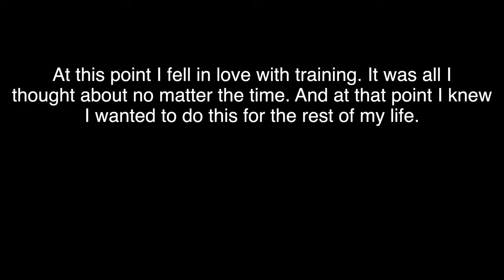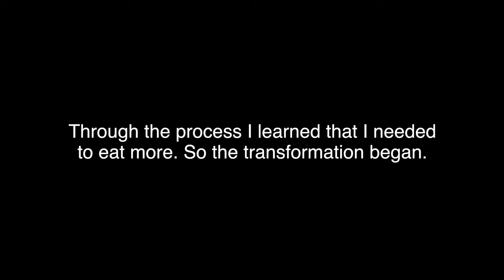15-18 year natural transformation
What started as new hobby soon became what I live for. (Was vegan throughout entire process.)

zyzz
transformation
fitness
bodybuilding
powerlifting
natural
vegan
squat
bench
deadlift
fit
gym
gymshark
beavisionary
aesthetics
davidlaid